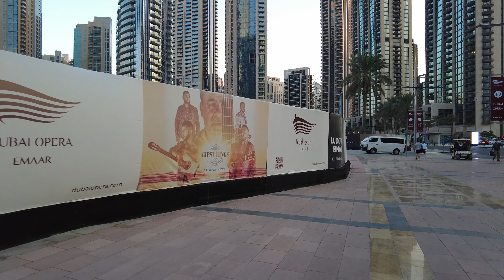Walk to The Dubai Fountain (UAE) [4k]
Walk to The Dubai Fountain, United Arab Emirates.

Date: Tuesday, 3 January 2023, around 5:30 PM.
Weather: 24°C / 75.2F.

Recorded with DJI Pocket 2 in 4K at 50 FPS.